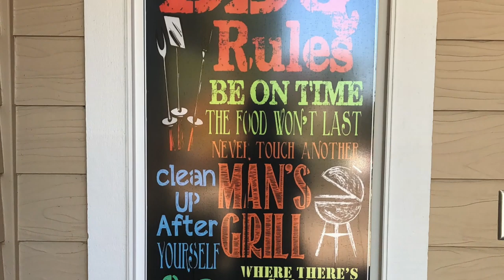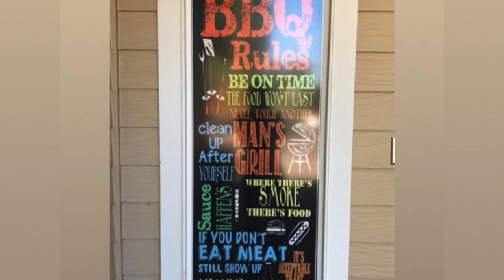Pacific NorthWest Mushroom Picking Chanterelle Slippery Jack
Figured I would upload a video from past fall - when I've gone picking some mushrooms in our neck of the woods!

Enjoy and use your HEAD when you are out in the woods picking mushrooms...

most common problems while in the woods:

Get Lost
Pick wrong kind of mushroom (non-edible)

Be Safe!

Nikson